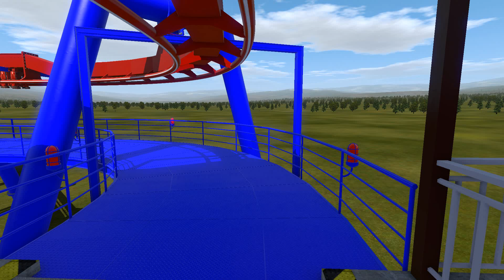NoLimits 2 Mind Bender